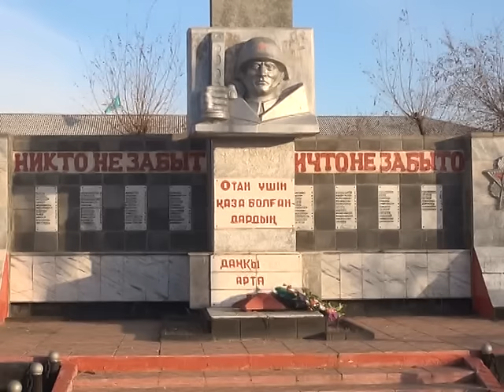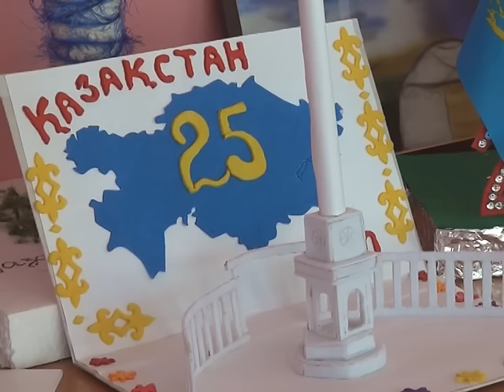Развитие села (Рика ТВ) от 22 ноября 2016 года